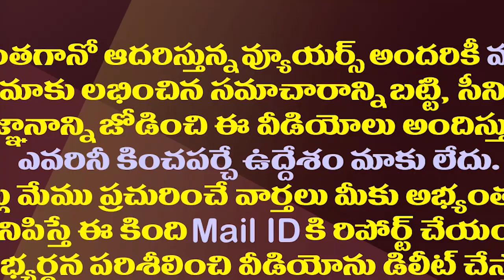డీఎల్ పరిస్థితి చివరికి ఇలా అయ్యిందేంటి?| All Parties Ignoring DL Ravindra Reddy Comments On Jagan